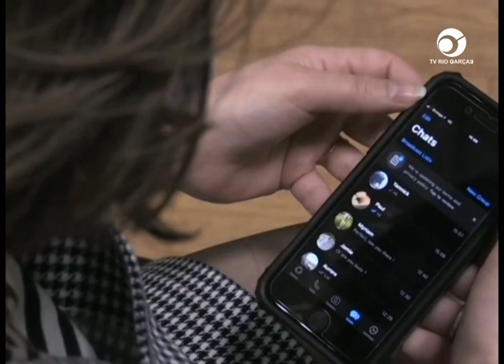META DONA DO FACEBOOK, INSTAGRAM E WHATSAPP REALIZA DEMISSÃO EM MASSA